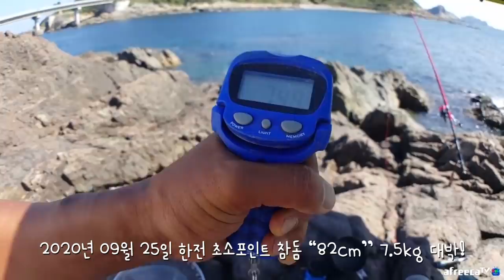기록갱신! 괴물을 잡다! 도보권 돌돔낚시中 [캠낚세끼] / 추자도 낚시n캠핑 / caravan / camping car / Fishing / 참돔 빠가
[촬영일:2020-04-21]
                   (미끼) 뿔소라